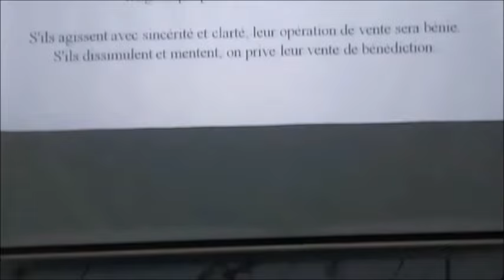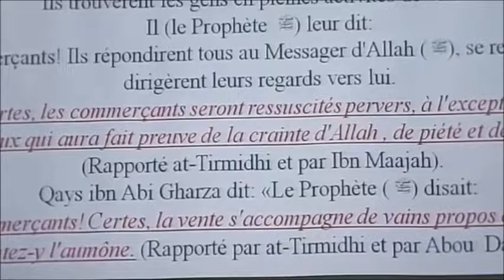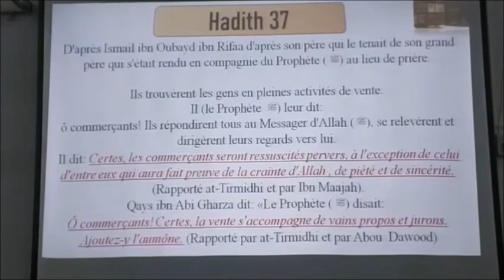𝗖𝗼𝗻𝘀𝗲𝗶𝗹 𝗱𝘂 𝗣𝗿𝗼𝗽𝗵𝗲𝘁 𝗮𝘂𝘅 𝗰𝗼𝗺𝗺𝗲𝗿ç𝗮𝗻𝘁𝘀 𝗳𝗮𝗶𝗿𝗲 𝗦𝗮𝗱𝗮𝗾𝗮 𝗲𝘁 𝗮𝗴𝗶𝗿 𝗮𝘃𝗲𝗰 𝗦𝗶𝗻𝗰é𝗿𝗶𝘁é! 𝗣𝗮𝗿 𝗙𝗿. 𝗭𝗮𝘆𝗱 𝗜𝗺𝗮𝗺𝗮𝗻𝗲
The Minaret Of Good Preaching - 𝗖𝗼𝗻𝘀𝗲𝗶𝗹 𝗱𝘂 𝗣𝗿𝗼𝗽𝗵𝗲𝘁 𝗮𝘂𝘅 𝗰𝗼𝗺𝗺𝗲𝗿ç𝗮𝗻𝘁𝘀 𝗳𝗮𝗶𝗿𝗲 𝗦𝗮𝗱𝗮𝗾𝗮 𝗲𝘁 𝗮𝗴𝗶𝗿 𝗮𝘃𝗲𝗰 𝗦𝗶𝗻𝗰é𝗿𝗶𝘁é! 𝗣𝗮𝗿 𝗙𝗿. 𝗭𝗮𝘆𝗱 𝗜𝗺𝗮𝗺𝗮𝗻𝗲